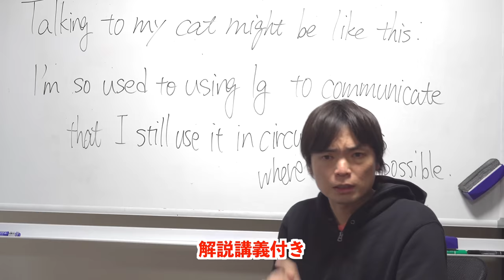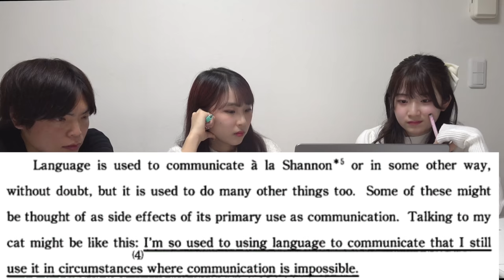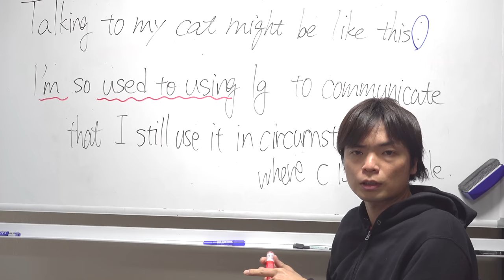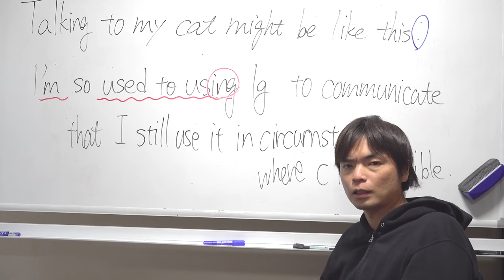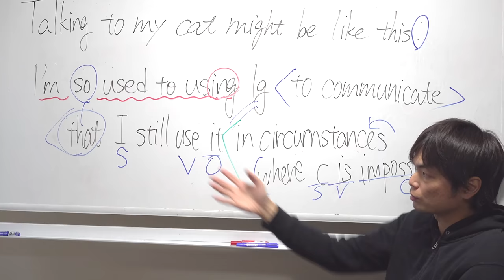早稲田法の帰国子女まりも vs 東大落ち慶應文のあめりあてゃ【東工大の和訳問題に挑戦】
早稲田法の帰国子女まりも vs 東大落ち慶應文のあめりあてゃ【一橋の英文和訳問題に挑戦】

‹出演者情報›
もりてつ
発音指導士